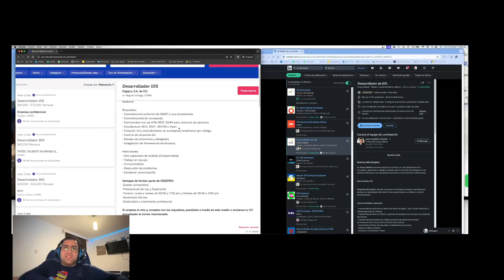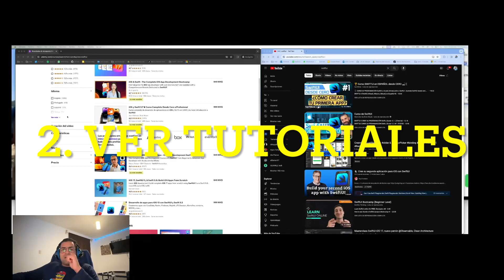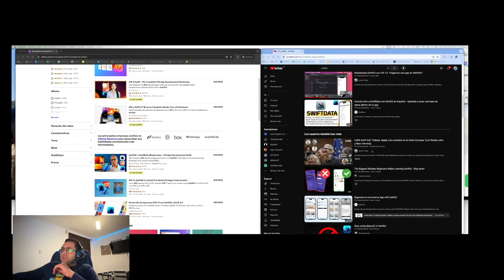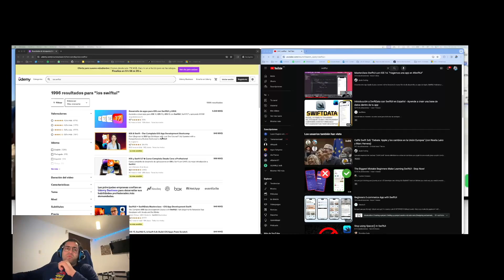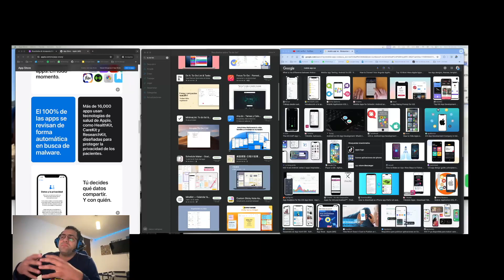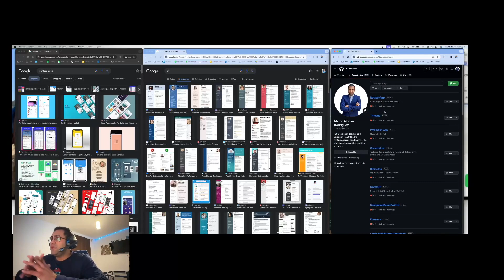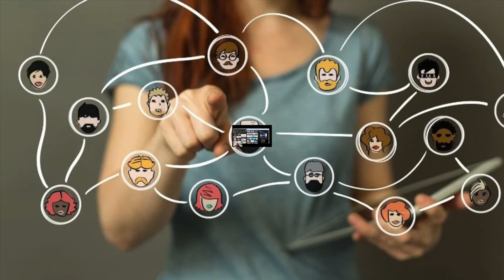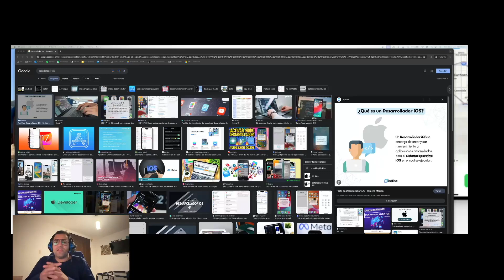5 consejos para conseguir tu primer empleo como desarrollador ios algunos tips y sugerencias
Videos Relacionados
Aprende más de swiftui con mis videos
Videos Recomendados